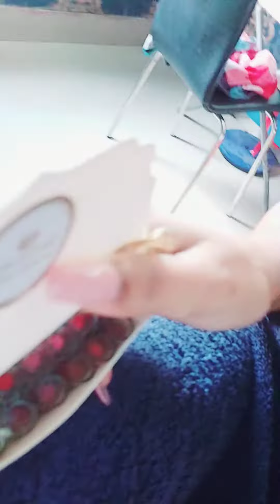just herb lipsticks review and unboxing